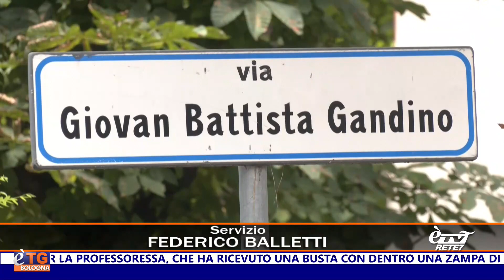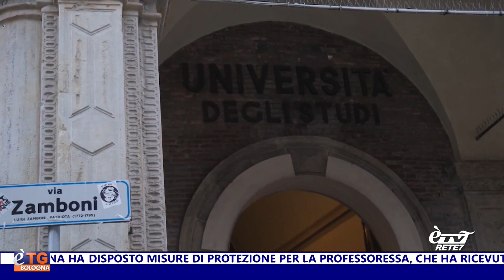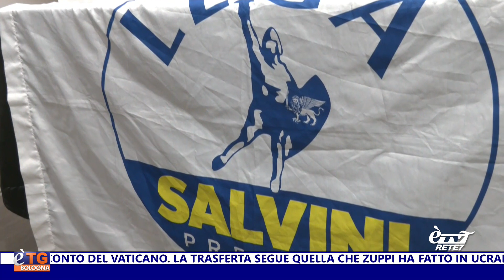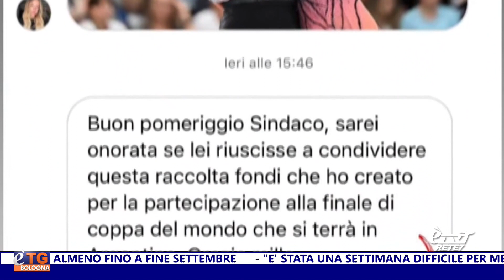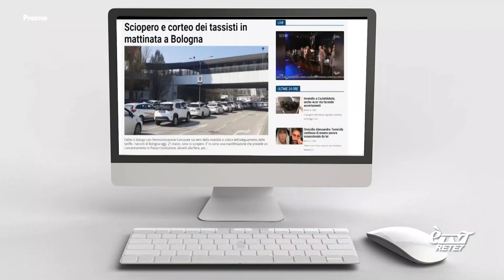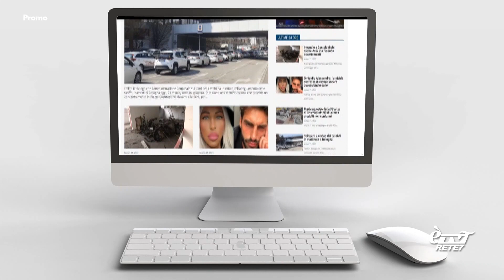eTG Giorno 28/06/2023